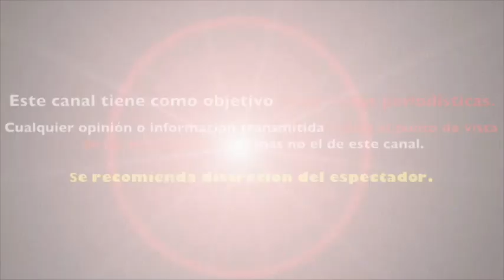revelan DETALLES de la INSÒLITA RELACIÒN entre PEPILLO ORIGEL y DANIEL BISOGNO